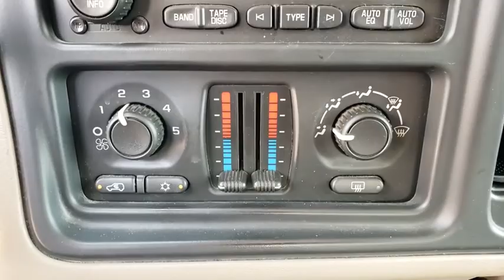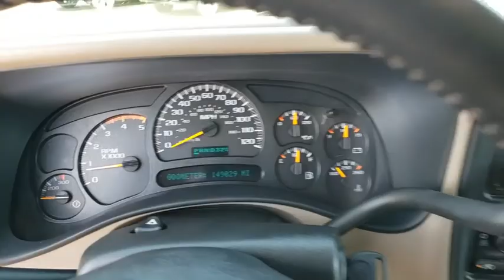2005 GMC Sierra 2500HD Ocala, Sanford, Daytona, Clermont, Leesburg, FL S19461A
Sand Beige Metallic Used 2005 GMC Sierra 2500HD available in Ocala, Florida at Bill Bryan Subaru. Servicing the Sanford, Daytona, Clermont, Leesburg, FL area.
2005 GMC Sierra 2500HD SLE - Stock#: S19461A - VIN#: 1GTHK23205F876335

2005 GMC Sierra 2500HD SLE Sand / Beige Metallic CARFAX One-Owner. Clean CARFAX. Odometer is 19722 miles below market average!Duramax 6.6L V8 Turbodiesel, Allison 1000 5-Speed Automatic, 4WD.
TRAILERING WIRING PROVISIONS  FOR CAMPER  5TH WHEEL AND GOOSENECK TRAILER  includes additional 8-way wiring harness routed to front of pickup box and added 7-way sealed connector for the trailer harness,LICENSE PLATE BRACKET  FRONT  (will be forced on orders with ship-to states that require a front license plate),TRANSFER CASE  ELECTRONIC SHIFT  includes push-button controls,SEAT ADJUSTER  POWER  DRIVER 6-WAY  (Included with (A95) Seats  front reclining buckets.  -Included with (**2) Seat trim  Leather on Extended and Crew Cab Models),REGULAR PRODUCTION ACCESSORY  PICKUP BED PROTECTORS  TOP SIDE RAILS  BLACK MOLDED.,DIFFERENTIAL  AUTOMATIC LOCKING  HEAVY-DUTY  REAR,REAR AXLE  3.73 RATIO,SOUND SYSTEM FEATURE  XM SATELLITE RADIO.  features 67 channels of 100% commercial-free music included in its over 150 channels of the best in music  news  sports  talk  comedy  XM Instant Traffic and Weather  and more. Digital quality sound with coast-to-coast signal coverage. Three trial months -no obligation,CUSTOMER DIALOGUE NETWORK,REGULAR PRODUCTION ACCESSORY  ASSIST STEPS  BLACK COATED TUBULAR  STAINLESS STEEL.,SEAT TRIM  CUSTOM CLOTH  (STD),FLOOR COVERING  GRAPHITE-COLORED RUBBERIZED VINYL,SPARE TIRE LOCK,ENGINE  DURAMAX 6600 TURBO DIESEL V8  (with Manual Transmissions 300 HP [223.8 kW] @ 3000 rpm  520 lb.-ft.  [702.0 N-m] @ 1600 rpm) (with Automatic Transmissions 310 HP [231.2 KW] @ 3000 rpm  605 lb.-ft.  [816.8 N-m] @ 1600 rpm) (Includes (TQ3) Battery  heavy-duty dual  770 cold-cranking amps  (K47) Air cleaner  high capacity and (K05) Engine block heater),SOUND SYSTEM  ETR AM/FM STEREO WITH CD AND CASSETTE PLAYER  includes seek-and-scan  digital clock  auto-tone control  speed-compensated volume  TheftLock  Radio Data System (RDS) and 4-speakers on Regular Cab Models  6-speakers on Extended and Crew Cab Models (with bucket seats UB1 includes Bose speaker system  Bose amplifier and Bose subwoofer),SEATS  FRONT 40/20/40 SPLIT-BENCH  3-PASSENGER  DRIVER AND PASSENGER MANUAL RECLINING  center fold-down armrest with storage  adjustable outboard head restraints and storage pockets on Extended and Crew Cab Models (STD),AIR CLEANER  HIGH-CAPACITY  (Included with (LLY) Engine  Duramax 6600 Turbo Diesel V8  (Z82) Trailering equipment  heavy-duty and (VYU) Snow Plow Prep Package),SKID PLATE PACKAGE  includes aluminum front underbody shield starting behind front bumper and running to 1st cross-member  protecting front underbody  oil pan  differential case and transfer case  frame-mounted shields -Included with (VYU) Snow Plow Prep Package),GVWR  9200 LBS.  (4173 kg)  (STD),ENGINE BLOCK HEATER  (Included with (LLY) Engine  Duramax 6600 Turbo Diesel V8),HEAVY-DUTY POWER PACKAGE  includes (LLY) Engine  Duramax 6600 Turbo Diesel V8  (M74) Transmission  Allison 1000 5-speed automatic and (G80) Differential  automatic locking  heavy-duty  rear,SLE PREFERRED EQUIPMENT GROUP  includes standard equipment,BATTERY  HEAVY-DUTY DUAL  770 COLD CRANKING AMPS  includes rundown protection and retained accessory power,COOLING  EXTERNAL TRANSMISSION OIL COOLER  AUXILIARY  HEAVY-DUTY AIR-TO-OIL,MIRRORS  OUTSIDE REARVIEW  POWER  HEATED  CAMPER-STYLE  includes power extending arms and turn signal in glass,COVERS  RADIATOR GRILLE AND FRONT BUMPER OPENINGS,WHEELS  4-16 X 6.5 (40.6 CM X 16.5 CM) 8-LUG CHROME-STYLED STEEL  includes chrome center caps and steel spare (STD),SOUND SYSTEM FEATURE  STEERING WHEEL MOUNTED RADIO CONTROLS  RADIO AND DRIVER INFORMATION CENTER (DIC).,TRANSMISSION  ALLISON 1000 5-SPEED AUTOMATIC  ELECTRONICALLY CONTROLLED WITH OVERDRIVE AND ELECTRONIC ENGINE GRADE BRAKING  includes tow/haul mode selector and (KNP) Cooling  external transmission oil cooler,PAINT  SOLID  (STD),TRAILERING EQUIPMENT  HEAVY-DUTY  includes trailering hitch platform  7-wire harness (harness includes wires for: park lamps  backup lamps  right turn  left turn  electric brake lead  battery and ground) with independent fused trailering circuits mated to a 7-way sealed connector  7-way to 4-way trailer adapter  instrument panel jumper wiring harness for electric trailer brake controller  and 1-way sealed connector for center high-mounted stop/brake lamp.  Also includes (K47) Air cleaner  high capacity,TIRES  LT245/75R16E  ALL-SEASON  BLACKWALL  (Includes 5 ti